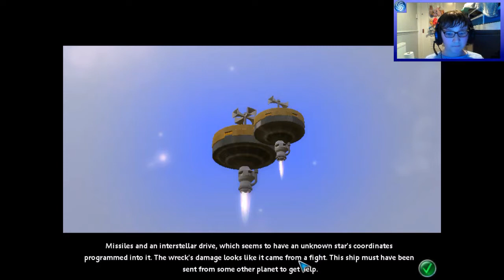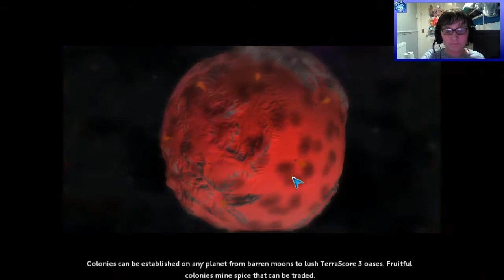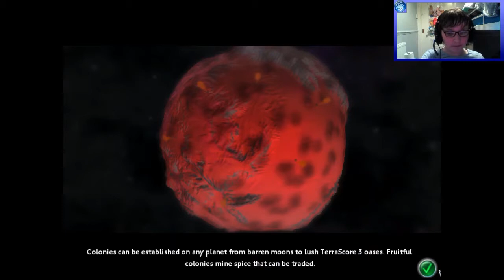I went to space | Spore #26